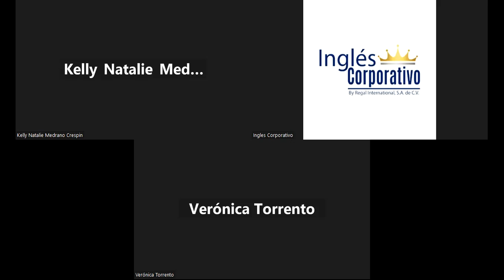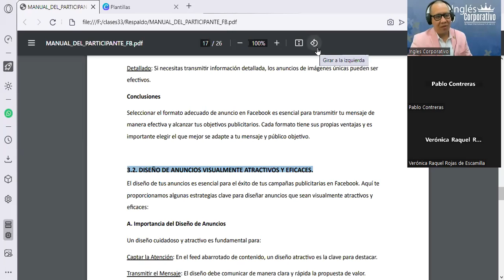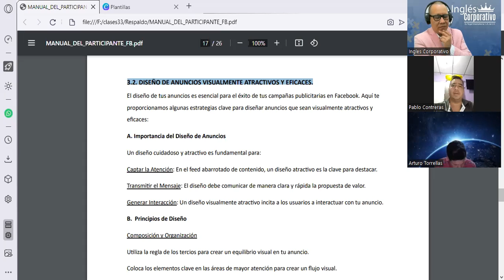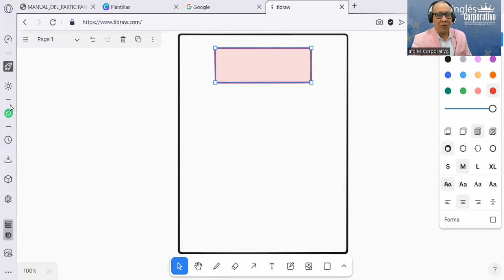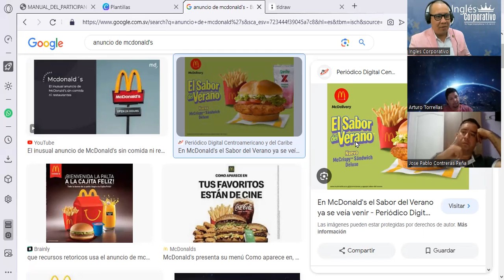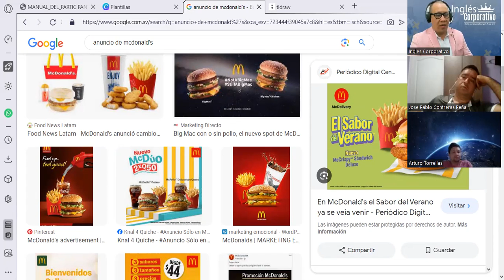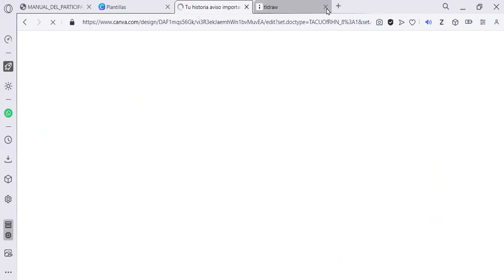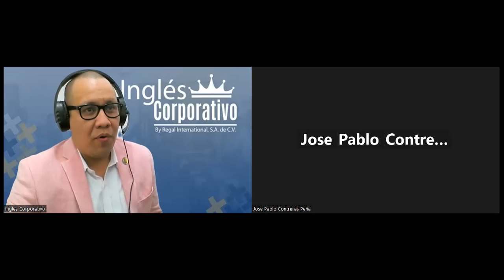Sesión10- 29-11-23-FB-01-8-9-PM-11-23-180-Reyes- Diseño de Anuncios Visualmente Atractivos, Eficaces